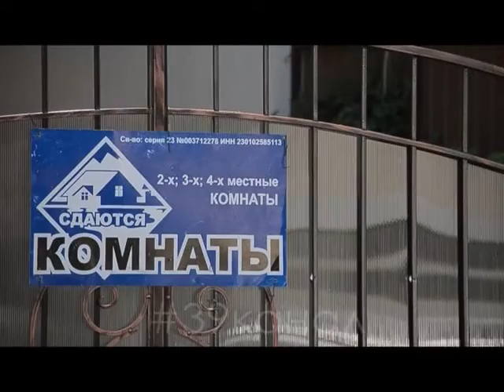КурортныйCбор могут распространить на частный сектор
Российских граждан, сдающих жилье туристам, могут обязать уплачивать курортный сбор за каждого остановившегося постояльца. Об этом рассказал министр по делам Северного Кавказа Сергей Чеботарев